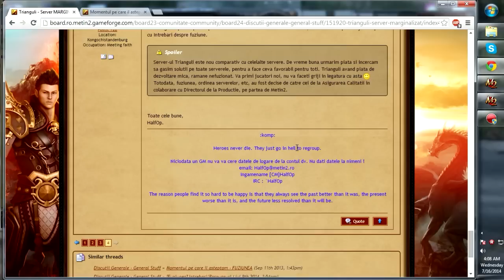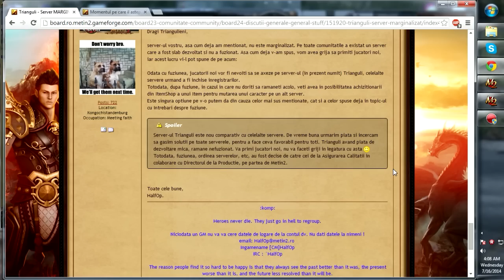Metin2.RO - Înregistrarilor vor fi inchise ! ?